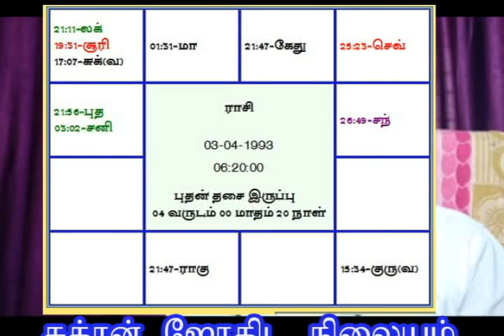குரு ,சுக்ரன் இணைவு பார்வை என்ன செய்யும் ?